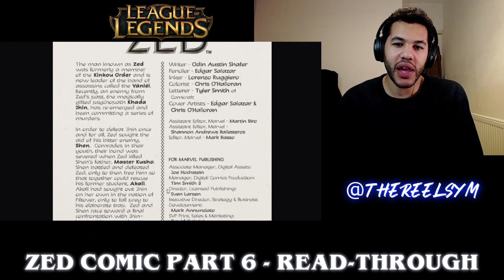Zed Comic Issue 6 | League of Legends | Read-Through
Daniel Gebauer
Pedro Martinez